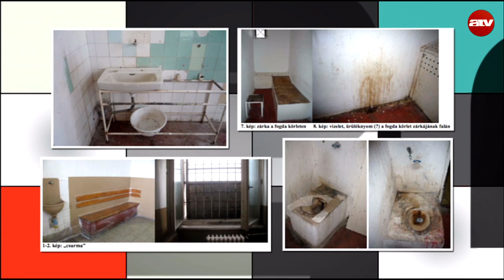Embertelen körülmények a tököli börtönben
Az ATV Start vendége Fliegauf Gergely főosztályvezető, Ombudsmani Hivatal.